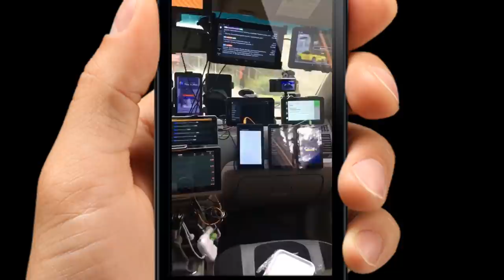Como dirigir com dois ou mais Aplicativos Uber 99 Pop Cabify